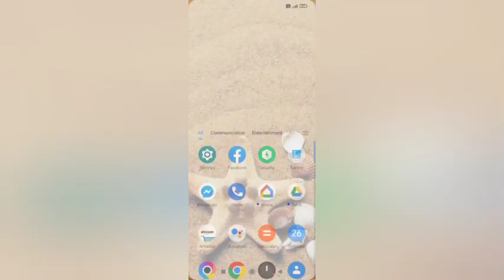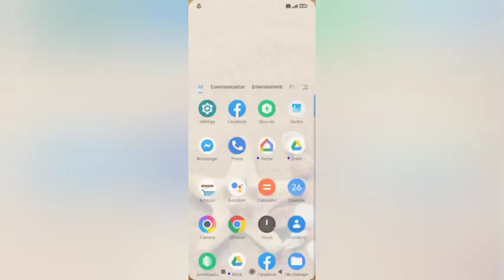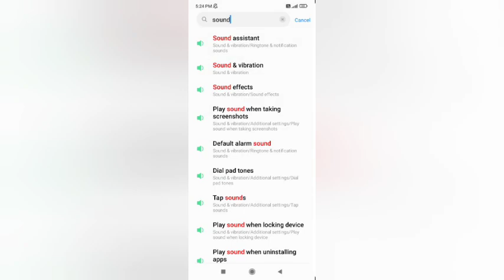Poco M4 pro sailent setting, How to poco M4 pro on sailent mode kese kare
title

Paste

WEB-INFO, @WEB-INFO